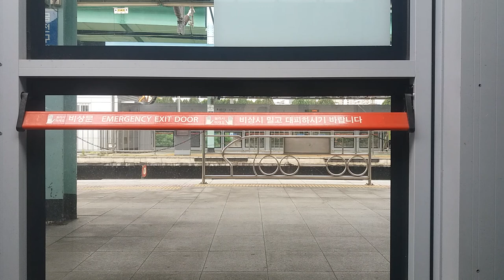(17/07/31) 서울 1호선 광명행(K7035) 전 구간 측부 주행영상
319x07편성이었습니다.